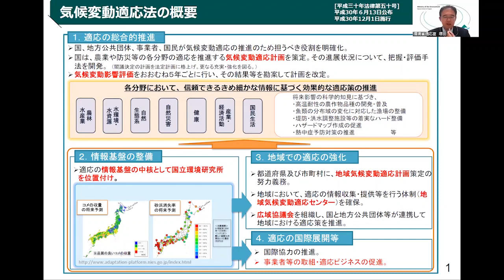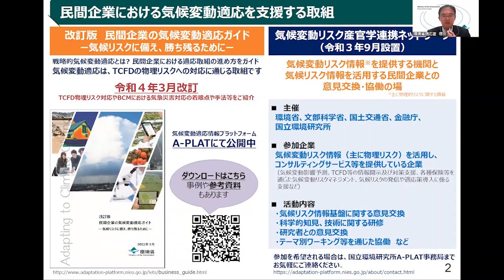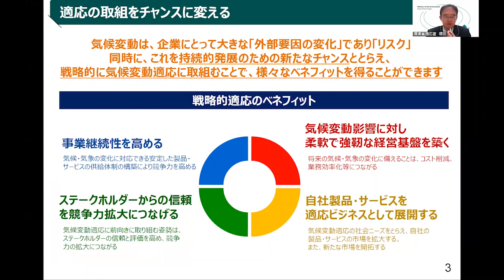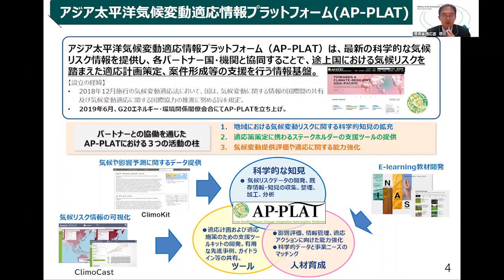「環境省における民間企業の気候変動適応支援の取組」【気候変動リスク情報の活用促進に向けた公開シンポジウム】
「環境省における民間企業の気候変動適応支援の取組」
環境省 地球環境局 総務課 気候変動適応室長 塚田 源一郎 氏

開催日時：2022年10月11日
開催形式：オンライン開催
共催：環境省・国立研究開発法人国立環境研究所 気候変動適応センター